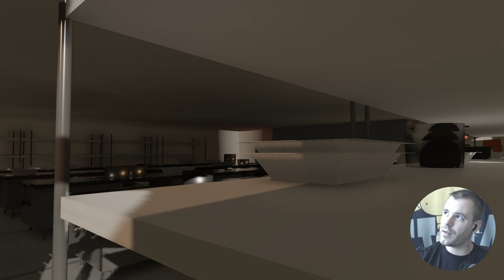RAPTOR A KONYHÁBAN!